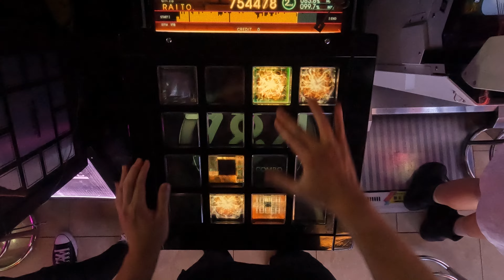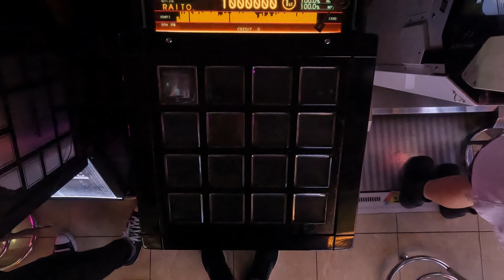［jubeat beyond the Ave.］BILLION MONEY BAZOOKA [EXT / 10.4] EXC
Player : F2*R1T-Y
Title : BILLION MONEY BAZOOKA
Artist : BlackY
Level : 10.4 (EXT)